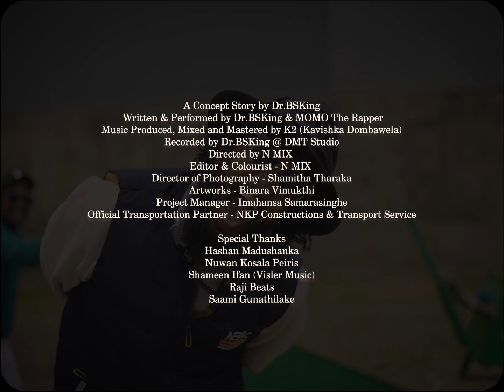Dr.BSKing x K2 x Momo the Rapper - Polin Lanthe "පෝලිං ලන්තේ" | Official Music Video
♪ A Concept by Dr.BSKing
♪ Written & Performed by Dr.BSKing & MOMO The Rapper
♪ Music Produced, Mixed, and Mastered by K2 (Kavishka Dombawela)
♪ Recorded by Dr.BSKing @ DMT Studio

♪ Directed by N MIX Films
♪ Editor & Colourist - N MIX Films
♪ Director of Photography - Shamitha Tharaka
♪ Artworks - Binara Vimukthi
♪ Project Manager - Imahansa Samarasinghe

♪ Official Transportation Partner - NKP Constructions & Transport Service

♪ Special Thanks
   Hashan Madushanka
   Nuwan Kosala Peiris
   Lahiru Sandeep
   Shameen Ifan (Visler Music)
   Raji Beats
   Saami Gunathilake